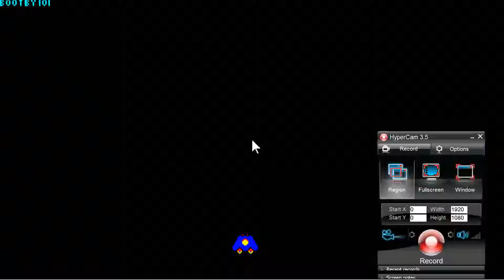AMIGA OCS SPACE METEORITES GOD UTILITIES VERSION 12 DISK 2635